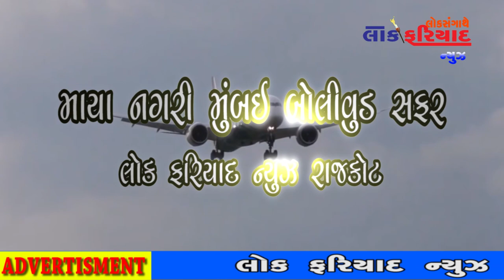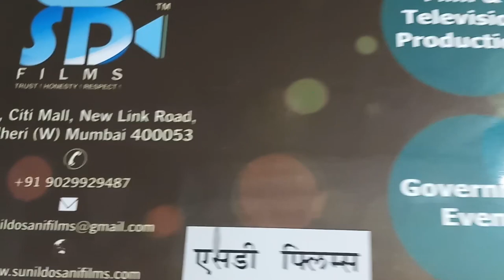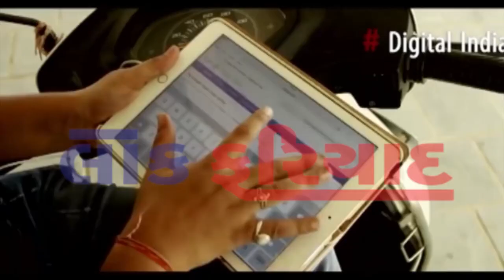BOMBAY BOLLYWOOD SAFAR LOK FARIYAD NEWS RAJKOT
ANCOUR . Tejas Purohit
VISHES MULAKAT..  Mr. Sunil dosani .Event menejment & live event show  organizer & director .  Mumbai
edited by. Satish Vadukar